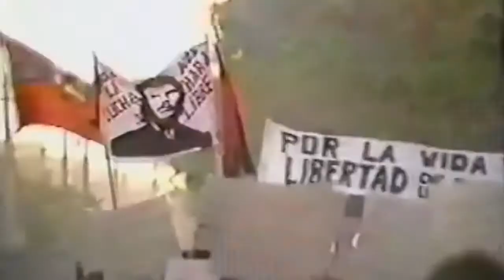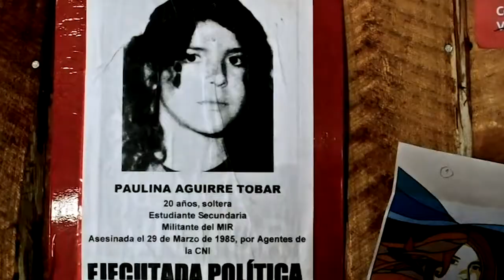29 de marzo: Juventud Popular ¡A luchar!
Reflexiones del Centro de Estudios Históricos de la Izquierda y la Clase Trabajadora (CLASE) en una nueva conmemoración del Día del Joven Combatiente, proyectado al Estallido Social iniciado en octubre de 2019.